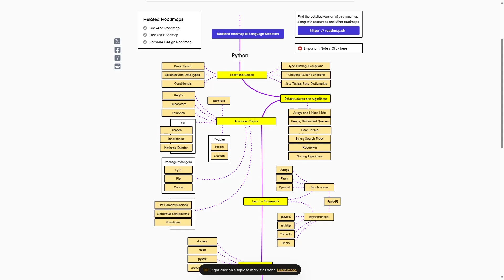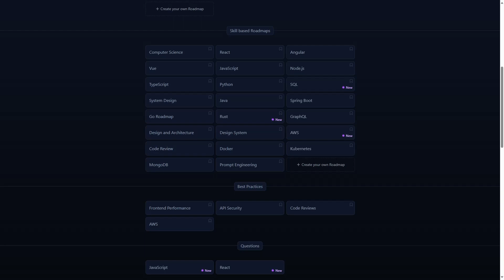Roadmap of Different Software-Related Skills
Video No.2 out of 365
Roadmap.sh is a community effort to create roadmaps, guides and other educational content to help guide developers in picking up a path and guide their learnings. You can visit their website here to explore various role and skill based roadmaps, best practices, videos, and guides for different tools and technologies. Roadmap.sh is also an open-source project that you can find on GitHub. It is a useful resource for developers who want to learn new skills, improve their existing ones, or plan their career paths. 😊